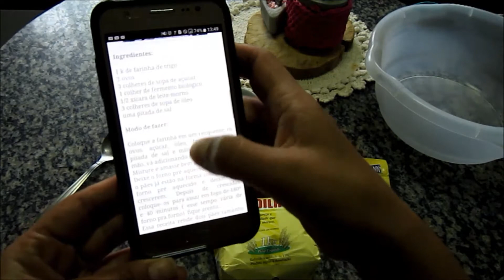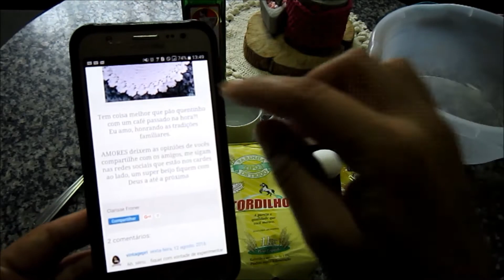Receita de PÃO CASEIRO RÁPIDO - Por Clarisse Froner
Olá pessoal no vídeo de hoje é Receita de PÃO CASEIRO RÁPIDO